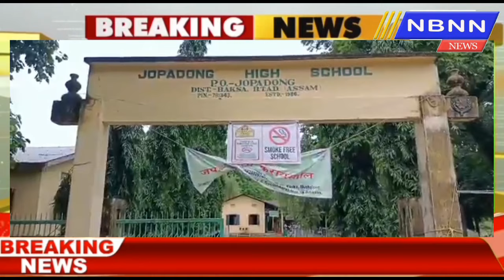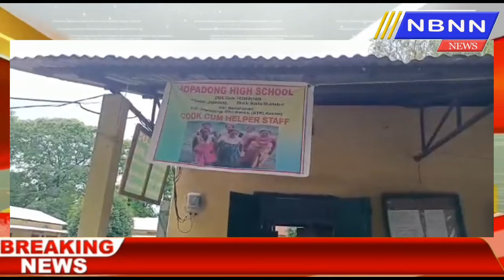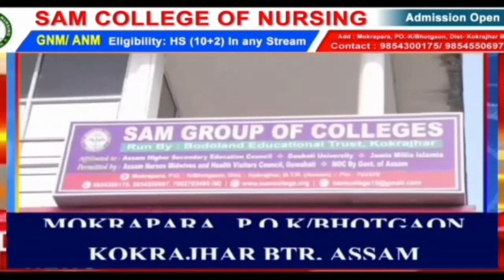बाक्सायाव सासे आदिबासी फरायसुलिनि जाफुंसारबर' बिजोंआव फरायनानै बर' आयदायाव लेटार मोननो हादों